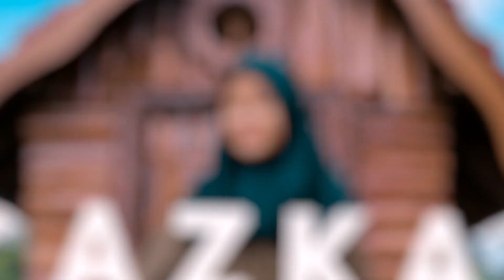Eksperimen sosial Hari Kemerdekaan